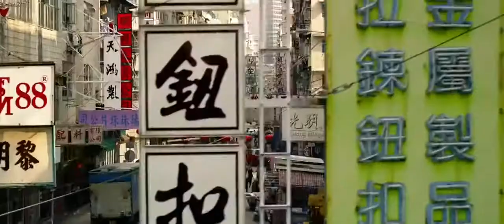Transformers4 Hon Kong HD latino